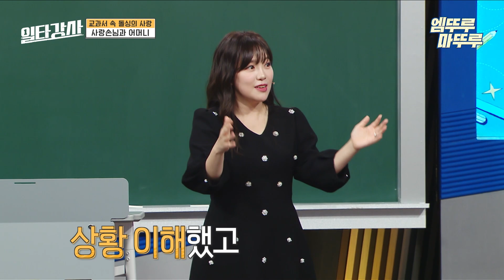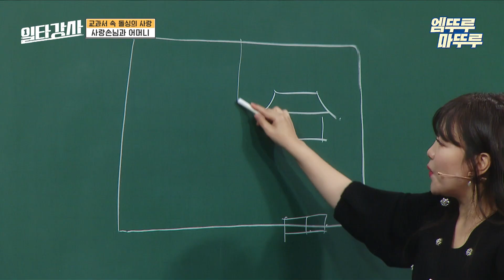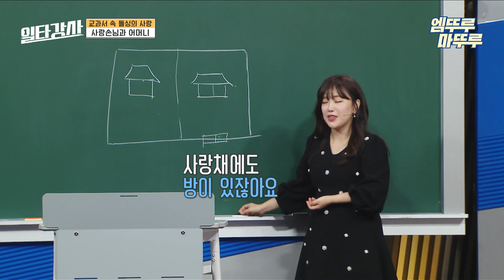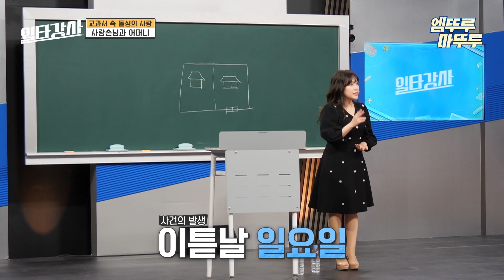[일타강사] 1930년 대 현실판 고딩엄마! 사랑 손님과 스물 넷 옥희 엄마 엠뚜루마뚜루 볼꼬양 MBC221130방송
[일타강사] 수요일 저녁 9시 방송!

지금까지 이런 강의는 없었다! 사회, 문화, 스포츠, 예술 분야별
최고의 일등 스타 강사들이 들려주는 핫이슈의 궁금한 뒷이야기!